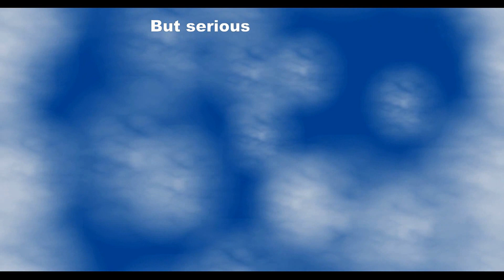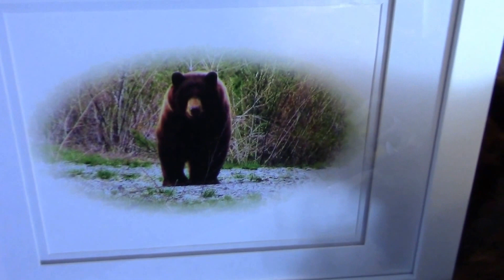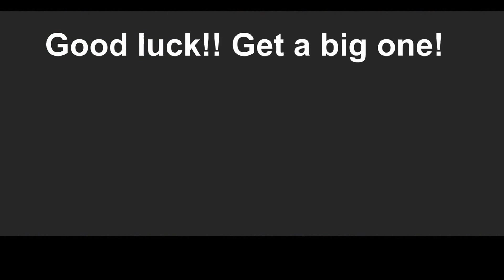Bear Bone z Black bear taxidermy advertisement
A quick advertisement for Bear Bone-z Taxidermy which contains two black bear kills. One with a rifle and one with a bow. they are tastefull but, graphic. Very good hunting footage. There is also a reminder to convert your existing Hunter Number to the new Fish and Wildlife Identification Number. FWID. Needs to be done starting in April in order to apply for LEH and in short order, to even purchase your hunting license.  No cost for the conversion for existing Hunters Numbers. Can be done on line or at BC Access Center or Vendors of. Website is on this advertisement.